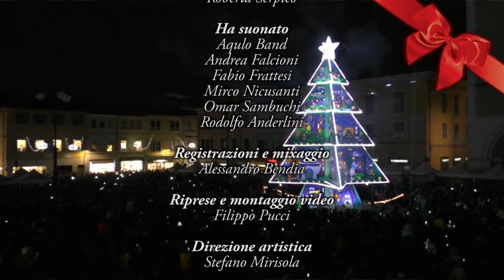Music Night Christmas (cover Happy Xmas)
Video integrale realizzato da Filippo Pucci di Tg Eventi Fano in cui alcuni cantanti partecipanti al concorso acustico Music Night 4 interpretano Happy Xmas di John Lennon, con immagini realizzate in sala d'incisione  alternate a scorci dell'accensione delle luci del grande albero di Natale artistico allestito in piazza XX Settembre a Fano. Una versione più breve di questo lavoro (3 minuti) è stato utilizzato dal Comune di Fano  come video ufficiale di auguri alla città, promosso direttamente dal sindaco Massimo Seri e dalla Pro Loco Fanum Fortunae. I cantanti che si alternano nel video sono Alessandro Polverari, Camy, Federico Corucci, Viola Thian, Manuel Casisa, Gaia Serra, Camilla Motta e Roberta Serpico, accompagnati dalla Aqulo Band. Direzione Artistica: Stefano Mirisola L'organizzazione del progetto è a cura di Associazione Eventi in Piazza e Associazione Culturale "Fano Music Story".